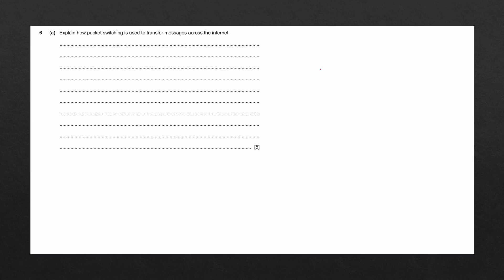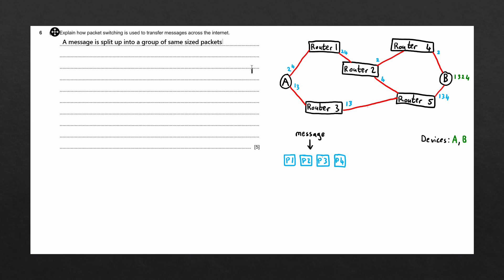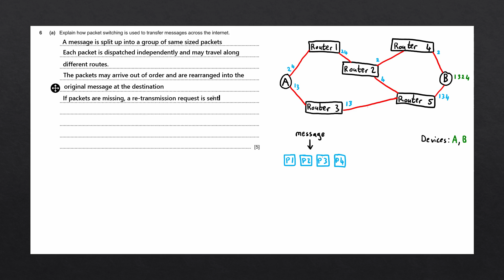Packet switching | Past Paper Solution (IGCSE Computer Science)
Explaining how packet switching is used to transfer messages across the internet.

Past paper information:
► Question 6a
► 9618/31 AS/A Level Computer Science October/November 2021